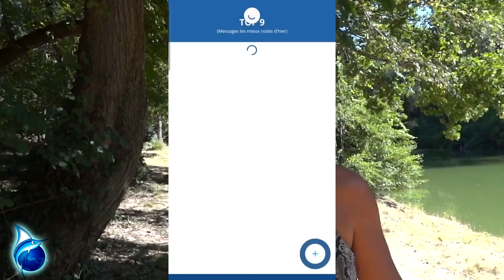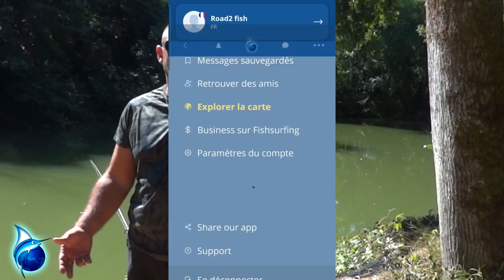On a Trouvé une Application de PÊCHE qui vas TE SURPRENDRE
La seule application qui regroupe tout les pecheurs du monde entier, un réseau social complet !
Tu peux dès maintenant télécharger l' application sur IOS ET ANDROID gratuitement

Matériels vidéos :
gopro hero 7
camescope jvc